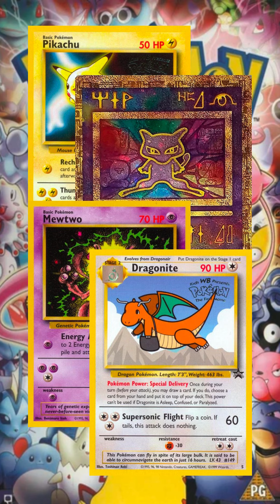Pokemon: The First Movie - Mewtwo Strikes Back (1999) Movie Review | Pikachu | Eevee